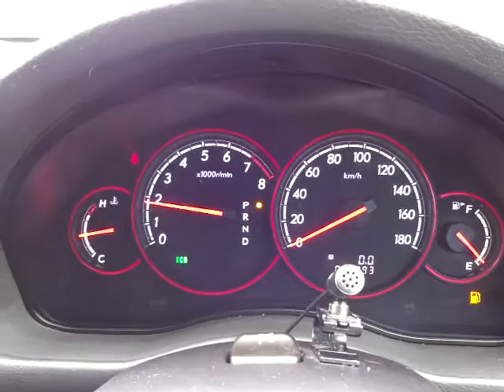スバル レガシィB4 2.0GT 4WD エンジン音 (A001)